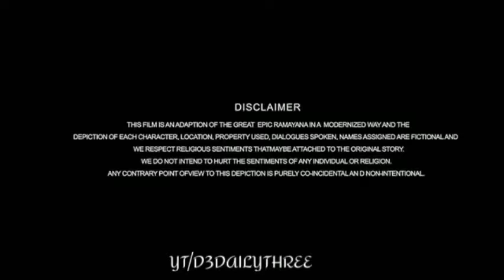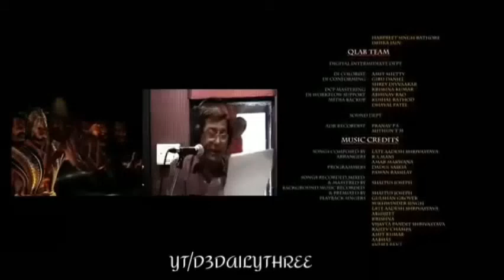Ramayana The epic || Full cartoon movie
Ravan, ravana, animated movie, official, trailer, promo, songs, full movie, disney